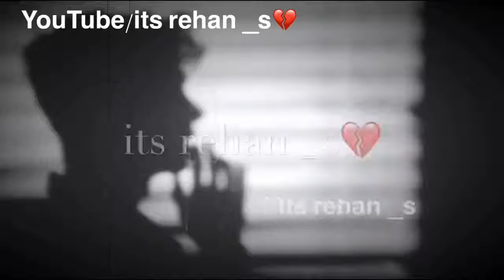Best Heart Touching Shayari Whatsapp Status Best Poetry Status Video Shayari Video